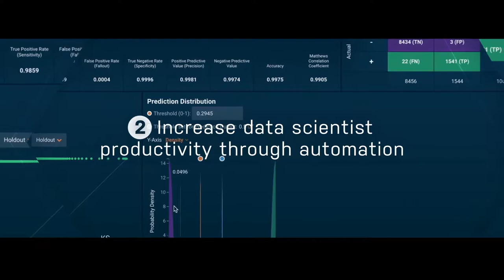DataRobot at Analytics and Data Science 2020, Finland (Spotlight)